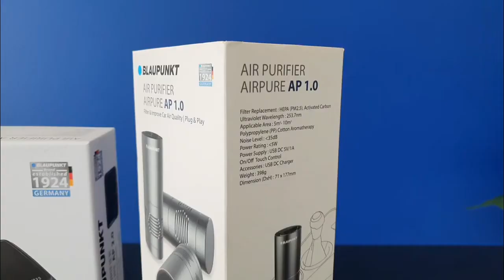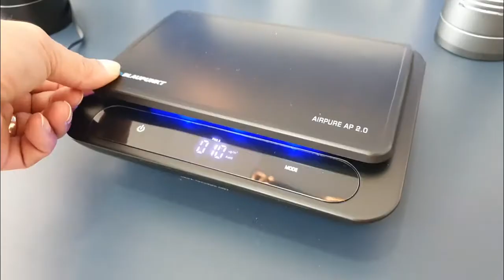Air Purifier Series review by Roda Pusing TV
Find out our New Blaupunkt Air Purifier

Roda Pusing TV is an Automotive Media Organisation produced by seasoned motoring journalist, experienced race drivers and professional video producers, all combined to help you get the best advice and information in purchasing and other motoring related subjects.

●About Blaupunkt Air Purifer Series●
Hit the road with Blaupunkt Air Purifier AirPure. Whether its a road-trip, we are aware that our average time spent these days are, inside the car. Purify the toxic-chemical-filled vehicle with the cup fitting air purifier. The UV germicidal lamp* & the 3-layer filtration system that consist of HEPA & Activated Carbon filter, offers 99% clean air sterilization.
*for selected model only